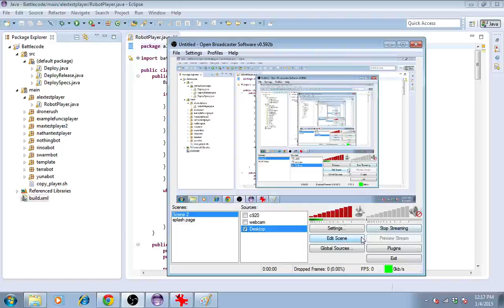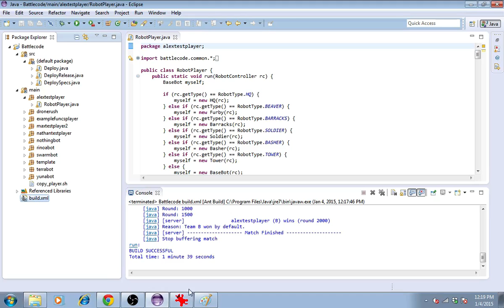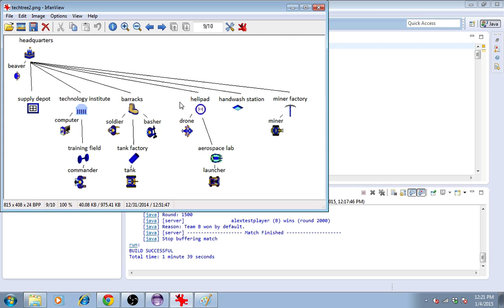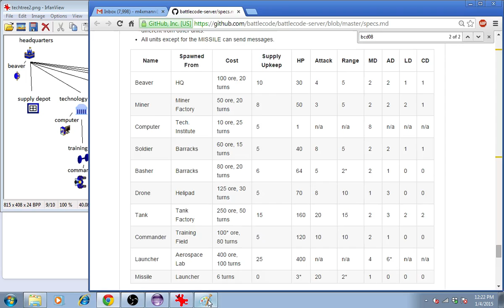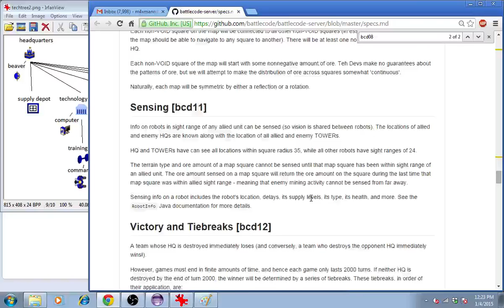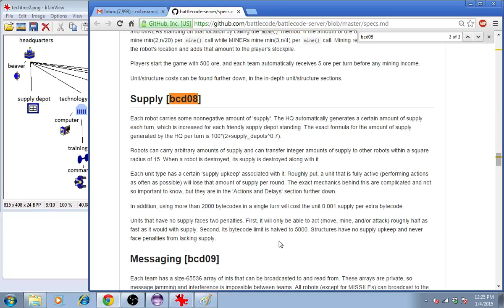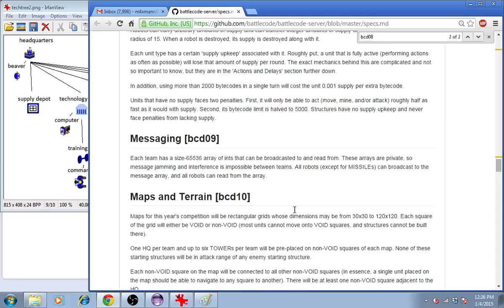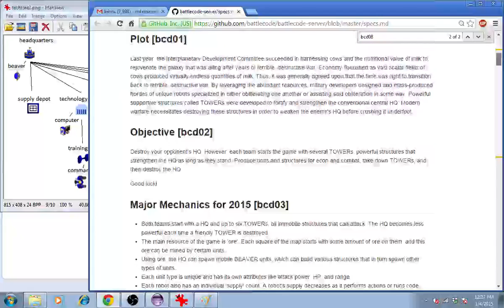Specs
Battlecode 2015 Gameplay Specs.